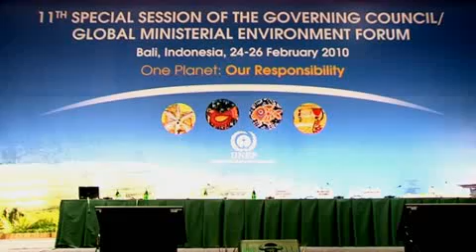Wrap up of the 11th Special Session of the Governing Council-Version 5